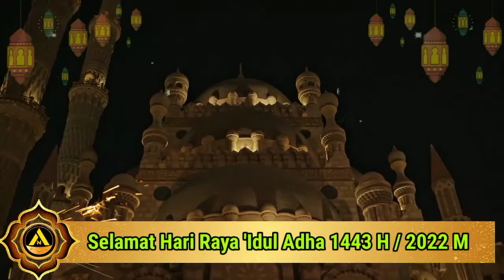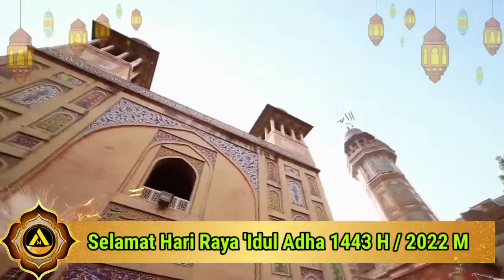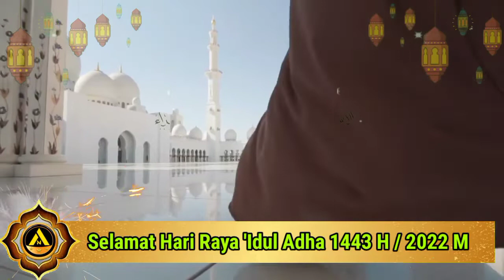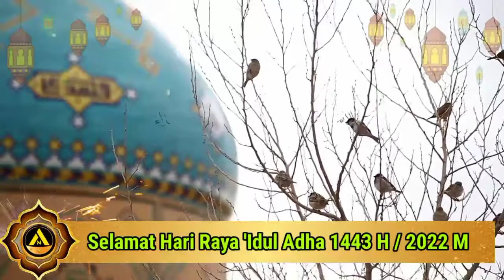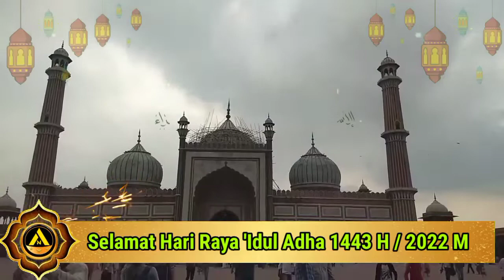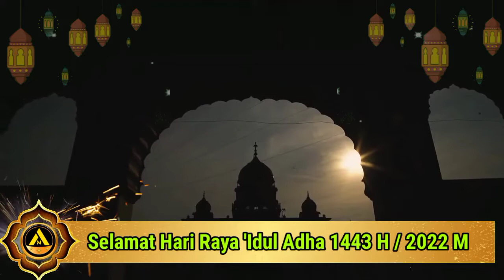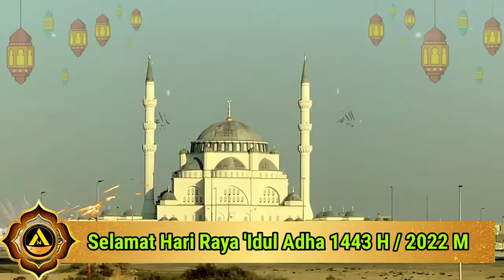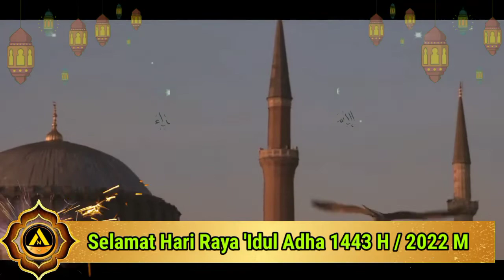Takbiran Idul Adha 2022 - Gema Takbir Hari Raya Merdu Free Copyright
Takbiran Hari Raya Idul Adha Free Copyright

takbiran
lafadz takbiran
teks takbiran
lirik takbiran
download takbiran mp3
bacaan takbiran
dj takbiran
bacaan takbiran idul fitri
lagu takbiran
teks takbiran idul fitri
download lagu takbiran
takbiran adalah
takbiran anak
takbiran artinya
takbiran arabic
takbiran anak kecil
takbiran audio
takbiran allahu akbar
takbiran arti
takbiran arab latin
takbiran apa
arti takbiran
allahu akbar kabiro takbiran
apa itu takbiran
arti takbiran idul fitri
apakah malam takbiran tarawih
allahu akbar takbiran
ayat takbiran idul fitri
ayat takbiran
apakah wanita boleh takbiran
audio takbiran download
takbiran bedug
takbiran bahasa inggris
takbiran balapan
takbiran bedug mp3 download
takbiran berapa lama
takbiran berapa hari lagi
takbiran bahasa inggrisnya
takbiran bahasa arab
takbiran batam
takbiran bandung
bacaan takbiran lengkap
batas takbiran idul fitri
bacaan takbiran idul adha
berapa hari takbiran idul adha
berhubungan saat malam takbiran
bacaan takbiran latin
batas takbiran idul adha
bacaan takbiran panjang
takbiran chord
takbiran chordtela
takbiran koplo
takbiran cewek
takbiran cak nun
takbiran cover
takbir college ibadan
takbir cinta joe flizzow lirik
takbir clothing
takbeer calligraphy
chord takbiran
cara takbiran
caption malam takbiran idul fitri
chordtela takbiran
cara takbiran yang benar
caption takbiran
contoh proposal takbiran
chord takbiran ungu
chord gitar lagu takbiran
chord takbiran kepalsuan
takbiran dj
takbiran di bandung
takbiran dalam bahasa inggris
takbiran dj full bass
takbiran dilarang
takbiran download
takbiran dan artinya
takbiran di arab saudi
takbiran dilakukan pada malam
takbiran di indonesia
download takbiran bedug mp3
dj takbiran 2021
download takbiran idul fitri
download takbiran mp3 full nonstop
download takbiran uje
download takbiran termerdu mp3
doa takbiran
takbir eid ul fitr
takbir eid
takbir eid meaning
takbir eid prayer
takbir eco ardence
takbir eid ul adha
takbir english
takbeer e tahrima
takbir raya
takbeer e ula
ecko show takbirap
eny sagita takbiran
ecko show takbiran
erek erek takbiran
ejaan takbiran
eid mubarak takbiran
erek erek malam takbiran
efek suara takbiran
erek2 takbiran
takbiran full bedug
takbiran full
takbiran full bass
takbiran video
takbiran versi panjang
takbiran full bedug mp3
takbiran vibes
takbiran full uje
takbiran full teks
full takbiran
foto takbiran
film takbiran
full takbiran mp3
format penilaian lomba takbiran
full album takbiran
ful takbiran
takbiran gif
takbiran keliling
takbiran keliling 2022
takbiran kartun
takbiran kapan
takbiran kbbi
takbiran karaoke
takbiran kapan 2022
takbiran koplo mp3
gema takbiran
gema takbiran idul fitri mp3
gema takbiran mp3
gema takbiran 2021
gif takbiran
gif takbiran idul fitri
gratis takbiran mp3
gema takbiran idul fitri
gambar takbiran
takbiran hari ini
takbiran hari raya
takbiran hari raya idul fitri
takbiran h muammar za
takbiran hari apa
takbiran habib syech
takbiran h muammar
takbiran huruf arab
takbiran h muammar za mp3
takbiran hari raya idul adha
hukum takbiran
hukum takbiran sebelum lebaran
hukum bersetubuh di malam takbiran
hukum jima malam takbiran
hukum hubungan intim malam takbiran
hukum takbiran sebelum hari raya
hukum berhubungan pada malam takbiran
hadits tentang takbiran
hari apa takbiran
hukum jimak di malam takbiran
takbiran idul fitri 2022
takbiran idul fitri
takbiran idul adha
takbiran in english
takbiran idul fitri mp3
takbiran idul fitri download
takbiran idul adha 2022
takbiran idul fitri mp3 download
takbiran idul adha berapa hari
takbiran idul fitri berapa hari
it was takbiran night
instrumen takbiran
idul adha takbiran
idul fitri takbiran
ipin upin takbiran
info takbiran 2022
kenapa hari ini ada takbiran
was ist maggikraut
takbiran jadul
takbiran jefri
takbiran jakarta
takbiran jis
takbiran jakarta 2022
takbiran jam berapa
takbiran jogja
takbiran jogja 2022
takbiran jatuh pada tanggal
jam berapa takbiran
jalan medan ditutup malam takbiran
jam berapa mulai takbiran
jefri al buchori takbiran
jima di malam takbiran
jam berapa malam takbiran
jefri al buchori takbiran mp3
jis takbiran
junub di malam takbiran
takbiran kabiro
karaoke takbiran
kalimat takbiran
kapan malam takbiran
kapan malam takbiran 2022
kapan takbiran
kapan malam takbiran 2021
kabiro walhamdulillahi katsiro takbiran
kapan mulai takbiran idul adha
kata kata takbiran
kenapa hari ini takbiran
takbiran lengkap
takbiran lirik
takbiran lebaran
takbiran latin
takbiran lafadz
takbiran lafadz arab
takbiran live
takbiran lirik arab
takbir lyrics
takbiran lengkap teks
lafaz takbiran
lafadz takbiran sesuai sunnah
lafal takbiran
lafadz takbiran lengkap
lirik takbiran idul fitri
lirik takbiran lengkap
lagu takbiran idul fitri
takbiran merdu
takbiran mp3
takbiran mp3 download
takbiran mp3 bedug